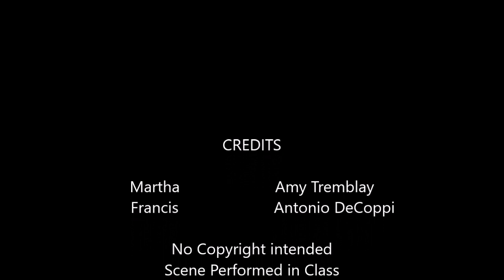Mr Right Scene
Scene Work from acting class
Scene from the movie ''Mr. Right'' by Max Landis

Martha-Amy Tremblay
Francis-Antonio DeCoppi